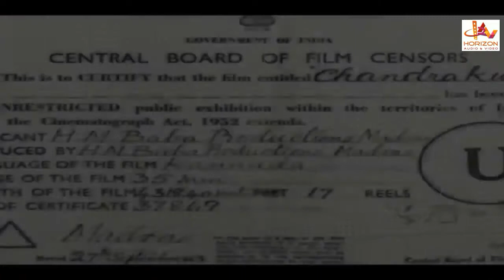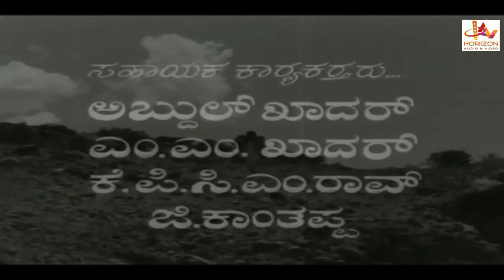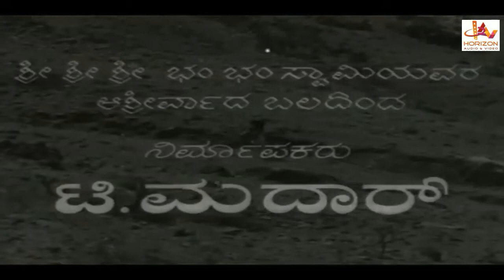Chandra Kumara | Super Hit Kannada Movie | Kannada Full Movies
Chandra Kumara is a 1963 Indian Kannada-language film, directed by N. S. Varma and produced by T Madar. The film stars Rajkumar, Udaykumar, Rajashankar and Narasimharaju. The film has musical scores by T. Chalapathi Rao and M. Venkataraju

* ANTI-PIRACY WARNING *
This content is Copyrighted to Horizon Trading Company.